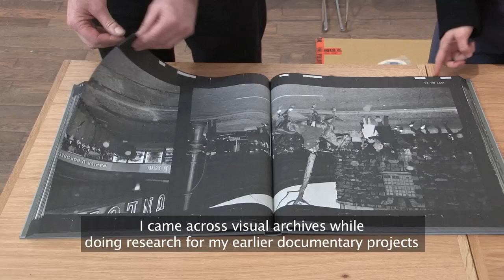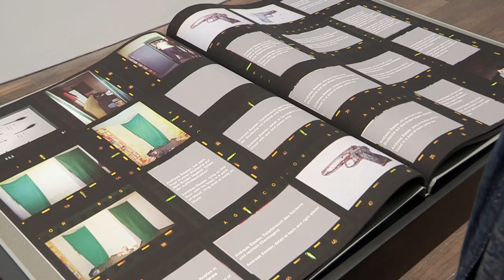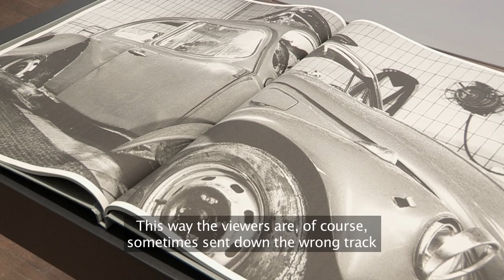Deutsche Börse Photography Foundation Prize 2019 Nominee: Arwed Messmer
Arwed Messmer (b.1964, Germany) has been nominated for his exhibition RAF – No Evidence / Kein Beweis (ZEPHYR|Raum für Fotografie, Mannheim, 9 September – 5 November 2017).

The exhibition of the shortlisted projects will be on show at The Photographers’ Gallery from 8 March to 2 June 2019, before touring to Deutsche Börse's headquarters in Eschborn/Frankfurt.

The winner of the £30,000 prize will be announced at a special award ceremony held at The Photographers’ Gallery on 16 May 2019.